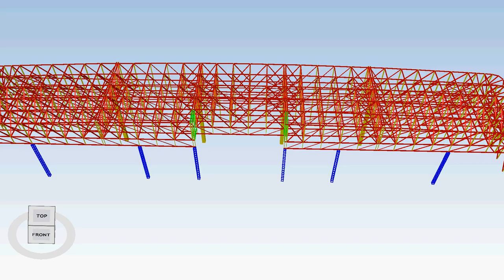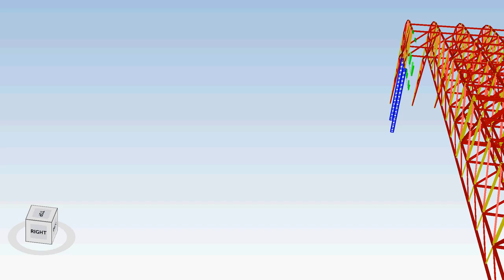Synchro 4D Animation Hangar Project by Student